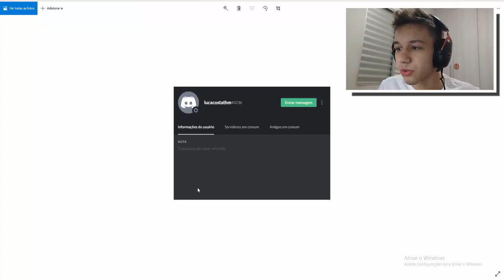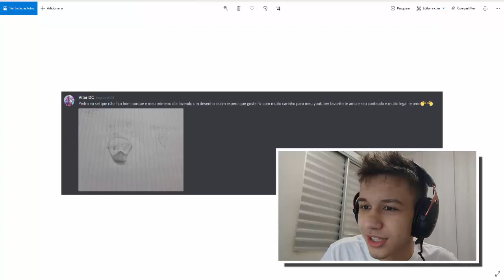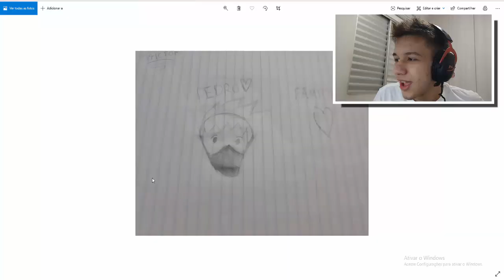GUIA CAMINHO COMPLETO DRAGÃO TITÃ DA ESCURIDÃO! 🤩 EVENTO CREPUSCULO X ALVORECER + ABRI BAÚ BLACK!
ME APOIA NO FORTNITE: PEDROGUNTLY
MEU CODIGO DE AMIGO (My Singing Monsters) : 35959991KJ

📌Meta para o vídeo:
👍 1000/1500 likes.
📈 E subindo.

dragon city, my singing monsters, my singing monsters dawn of fire, dragon mania, dragon legends, caminho completo dragão titã da escuridão, evento crepusculo x alvorecer dragon city, dragon city abrindo bau heroico, invadindo contas pedroguntly, abrindo bau black pedroguntly, como conseguir titã da escuridão dragon city